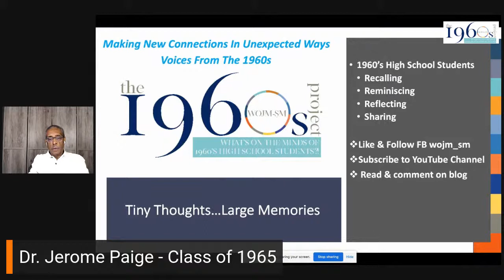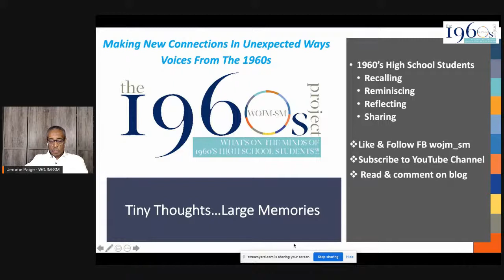The 1960s Project - Season 2: Week 1 (All Male Panel)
In our Season 2 open, we are gathering all of the guys for a chat.  Join us TONIGHT at 5pm EST.  We look forward to seeing you there.